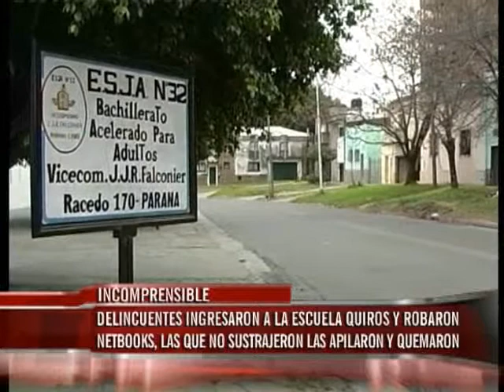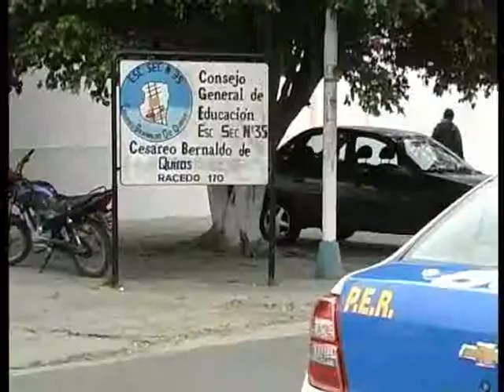VIERNES 12 COMPUS ROBADAS Y QUEMADAS WMV HD 720